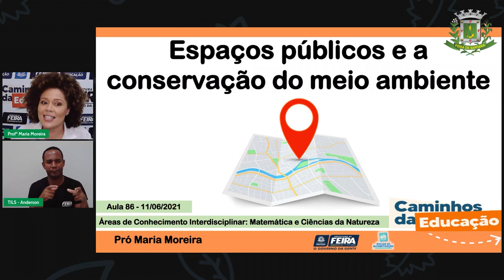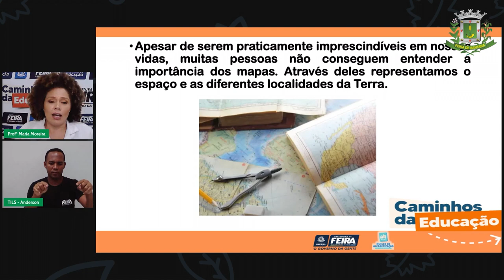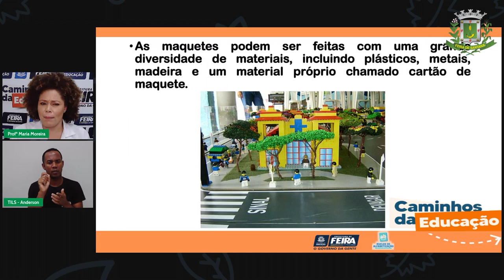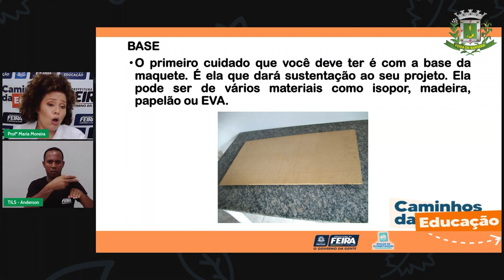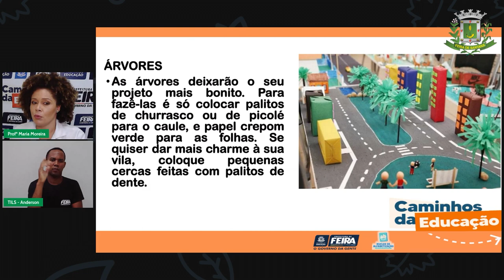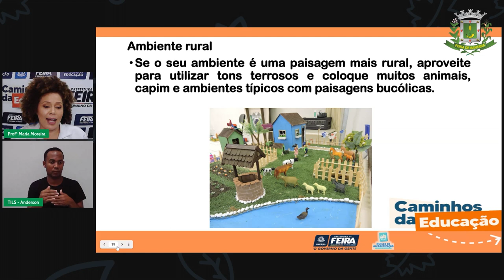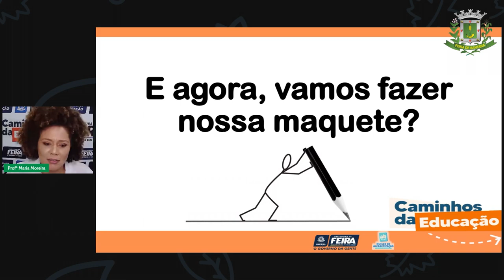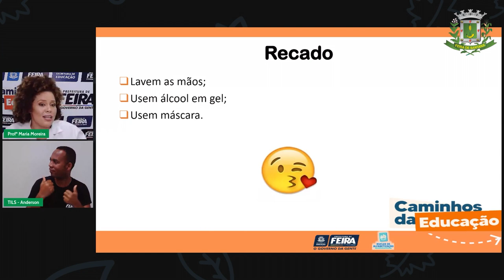Aula 86 3ºANO Profª Maria Moreira Matemática e Ciências da Natureza Espaços de vivência Lo